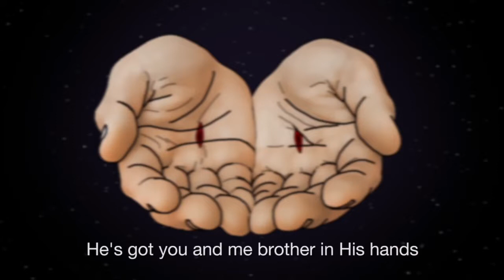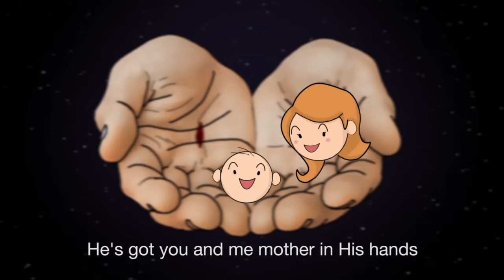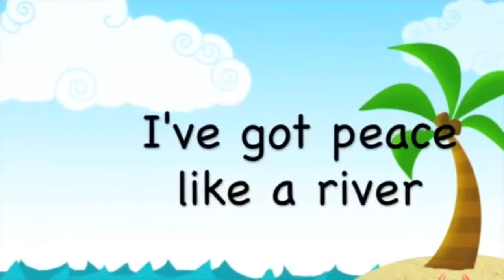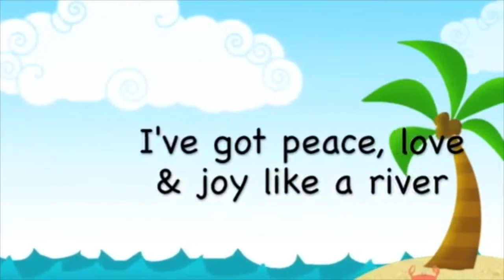Joy and Thanks - Jr. Church for May 25th, 2020 at Arise Baptist Church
Children's Church Video for Arise Baptist. Rejoice Evermore.